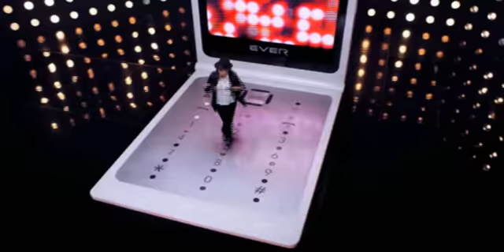Ye Eun(Wonder Girls) EVER Audition CF